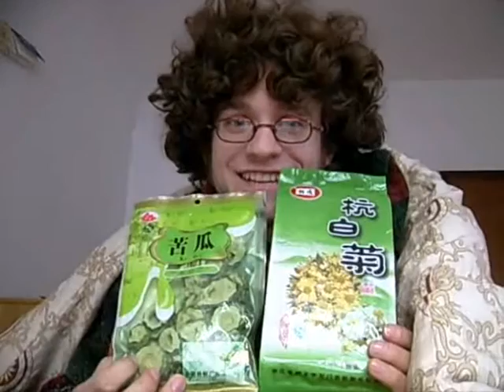Friendship 2.0: Ben - January 19th (early)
Ben wishes everyone an early happy Chinese New Year (Jan. 26th), misses snow, and talks about what presents he got for his family members.

Are you asking for a challeeeeeeeeeeenge?!?